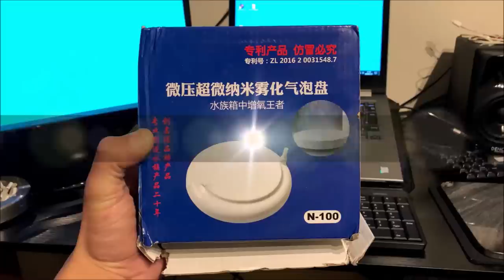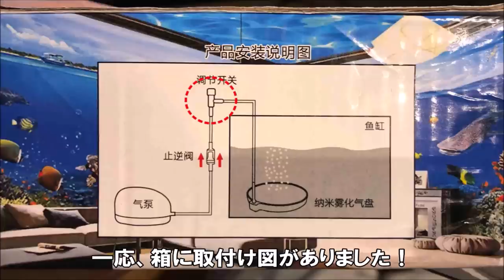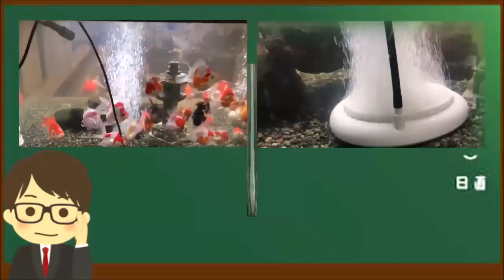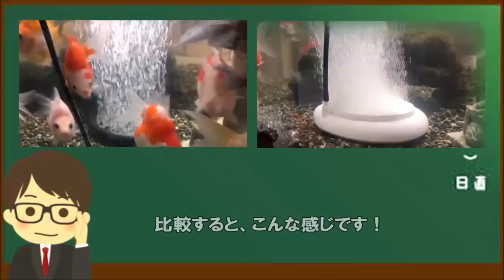【良品】「Amazon」これは買って良かった！アクア商品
☆CO2拡散器 気泡放出 セラミックス制
↓↓↓↓商品はこちらから↓↓↓↓

☆これ見て即決しました（笑）さぼりさんの動画は楽しいですね！